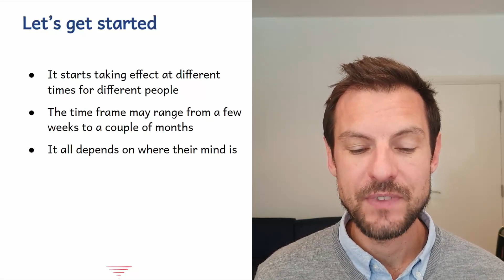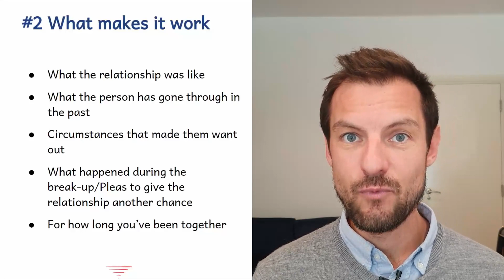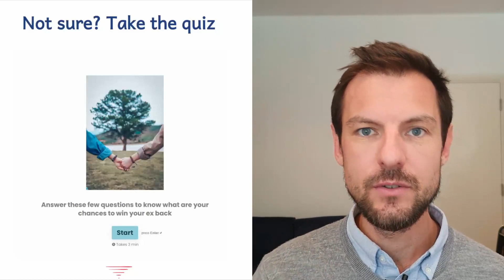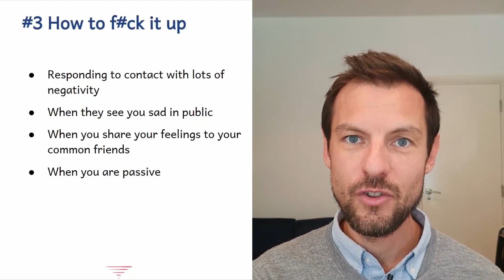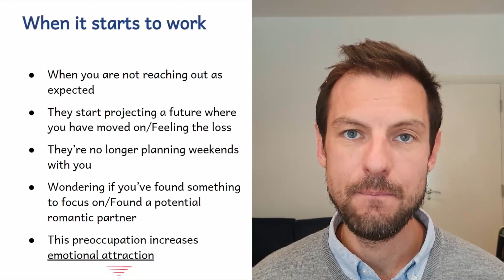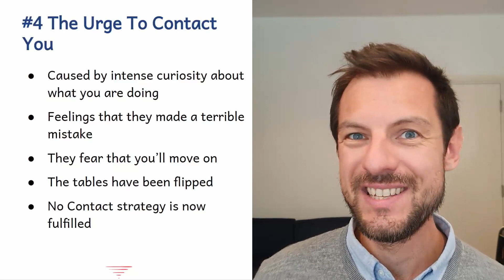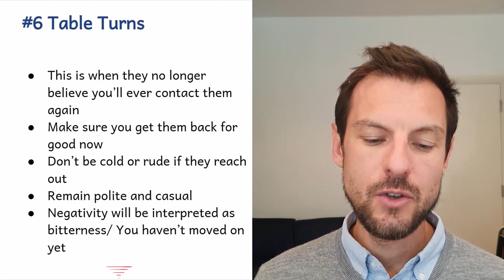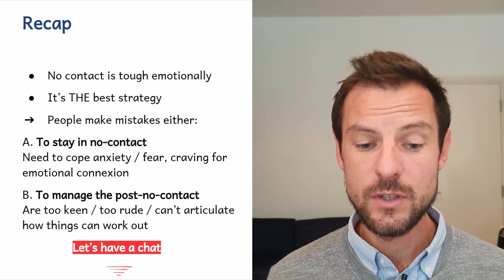When Does No Contact Start Working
📅: Let's have a chat, book a free consultation with me today